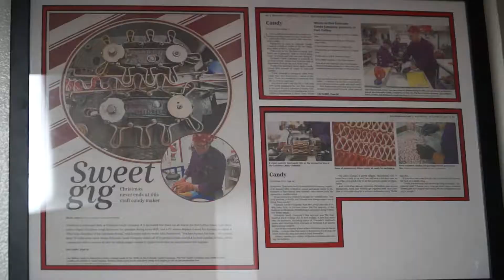The Founder of Colorado Candy Company Celebrates Valentine's Day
There's more to Valentine's Day than just chocolate, more sweet candy! Live reporter Janae Hancock reports on the Fort Collins hand-made candy shop, Colorado Candy Company.